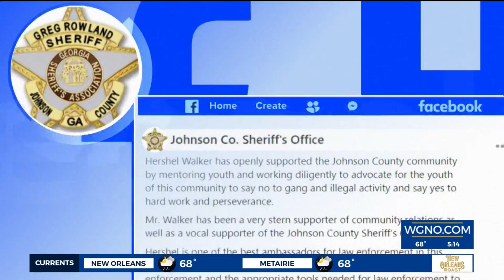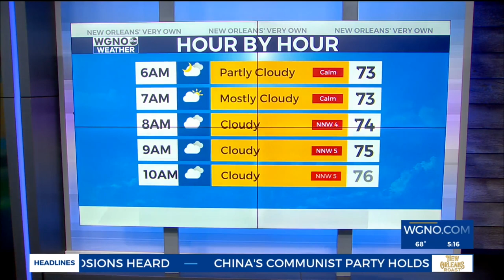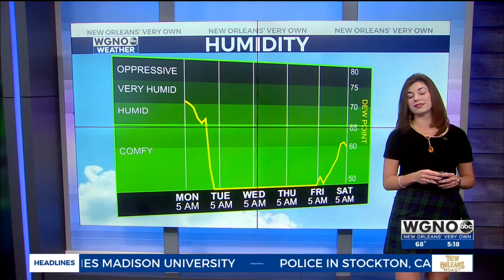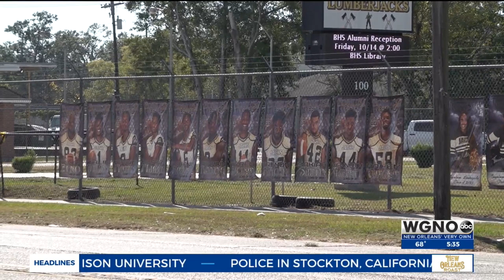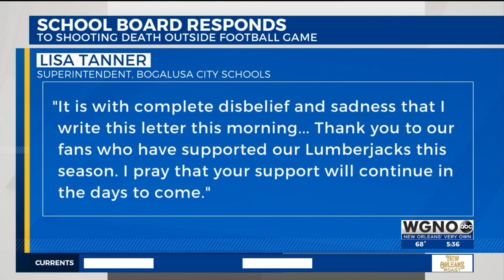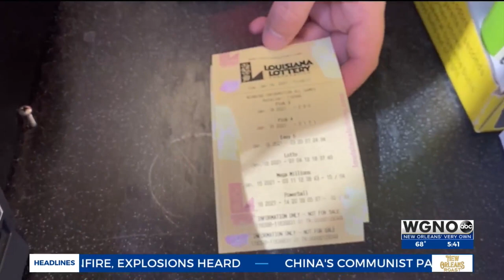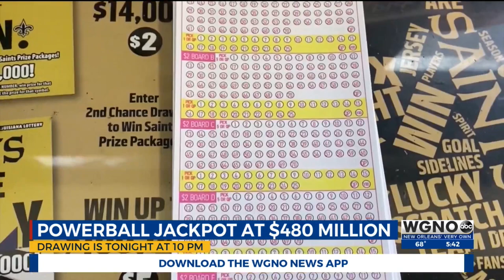Good Morning New Orleans